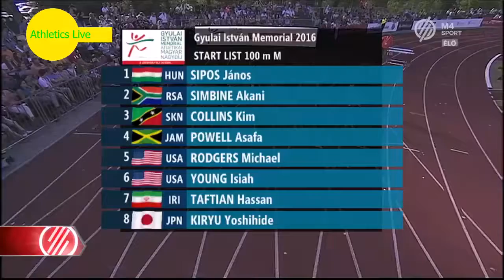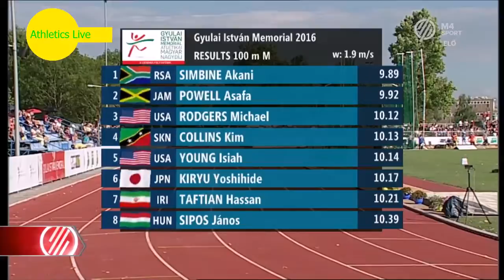127 Akani Simbine vs Asafa Powell 100m Men's HD Gyulai Istvan Memorial 2016